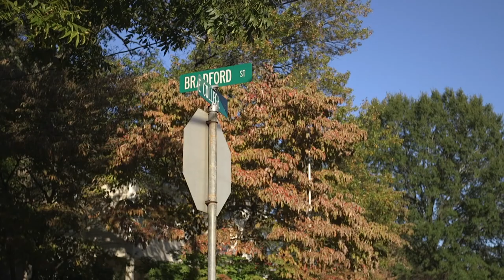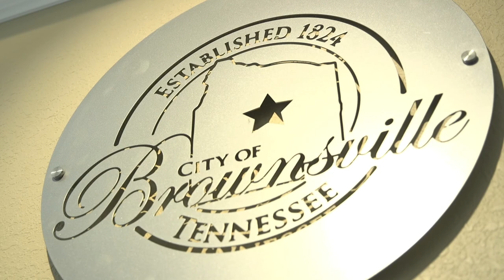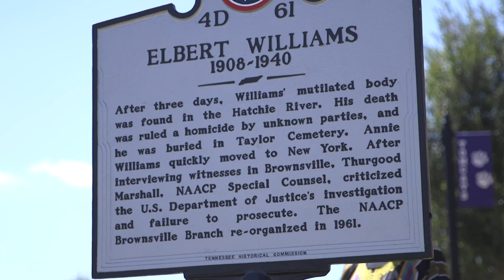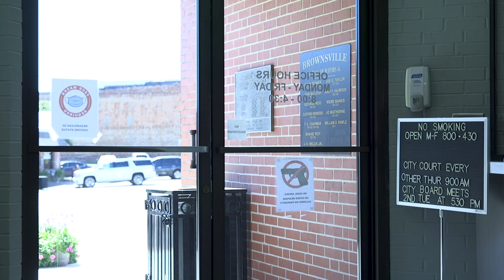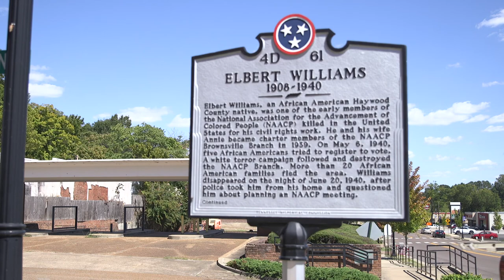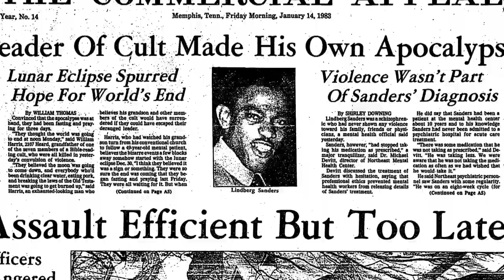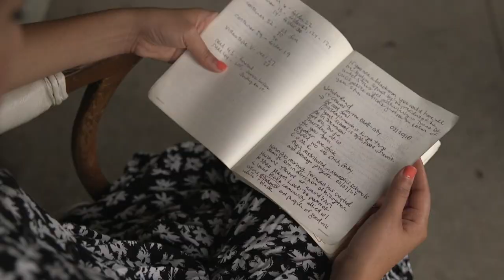History, Justice & The Journalists - November 5, 2021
Inspired by the Emmett Till Unsolved Civil Rights Crimes Act of 2008, WKNO takes a look at the role of local journalists in reporting on racial inequality in American society, with video segments exploring two of the recently reexamined historic cases from West Tennessee, the 1940 murder of NAACP member and voting registration activist Elbert Williams in Brownsville TN, and the 1968 death of teenager Larry Payne during the events of the Sanitation Workers Strike. The panel discussion features veteran Memphis journalists Karanja Ajanaku, Otis Sanford, Wendi C. Thomas, and Jerome Wright, with host Laura Faith Kebede.